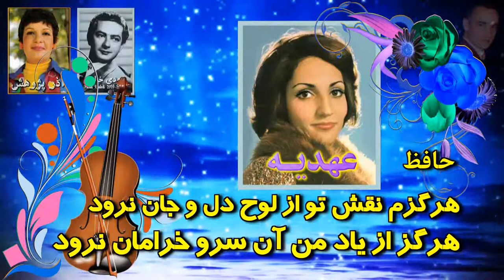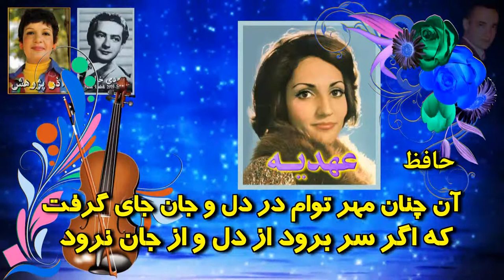Ahdieh, Iran, Golha Radio گلهاي رنگارنگ ۴۹۶ ( عهديه )؛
گلهاي رنگارنگ ۴۹۶ ـ ايرج اديب زاده
آواي بانوعهديه بديعي
بيات زند ـ دستگاه شور
حافظ
گوينده: آذر پژوهش

 آهنگ : مهدي خالدي ، آرنژمان : جواد معروفي
واژگان: سروش اصفهاني، فرخي سيستاني

وقت صبوح مرغ چو آوا برآورد
خورشيد نيكوان بر من ساغر آورد
داند كه يك قدح ننشاند خمار من
خيزد به چابكي قدح ديگر آورد

هرگزم نقش تو از لوح دل و جان نرود
هرگز از ياد من آن سرو خرامان نرود
از ازل بست دلم با سر زلفت پيوند
تا ابد سر نكشد، وز سر پيمان نرود
هرچه جز بار غمت بر دل مسكين من است
برود از دل من، وز دل من آن نرود
آن چنان مهر توام در دل و جان جاي گرفت
كه اگر سر برود از دل و از جان نرود
گر رود از پي خوبان دل من معذورست
درد دارد چه كند كز پي درمان نرود

خوشا عاشقي خاصه وقت جواني
خوشا با پري‌چهرگان زندگاني
خوشا با رفيقان يك‌دل نشستن
به هم نوش كردن مي ارغواني

در روي من امروز بخندد لب اميد
بر چهر من امروز بخندد گل اقبال
روزي است كه در سال نيابند چنين روز
سالي است كه در عمر نيابند چنين سال

سپاس
پاپک ـ پاييز 2020